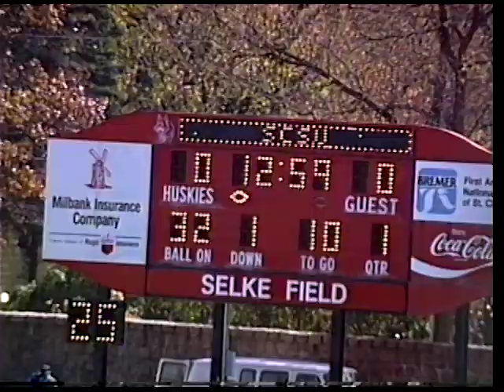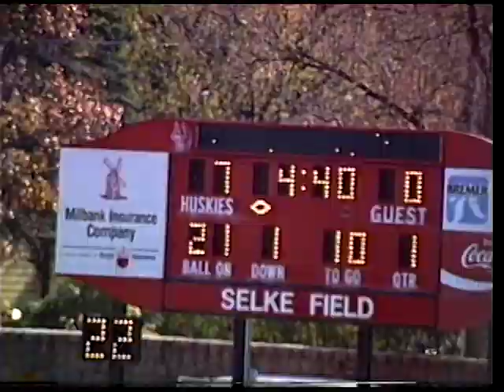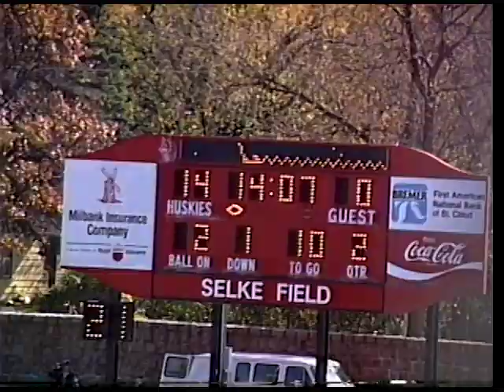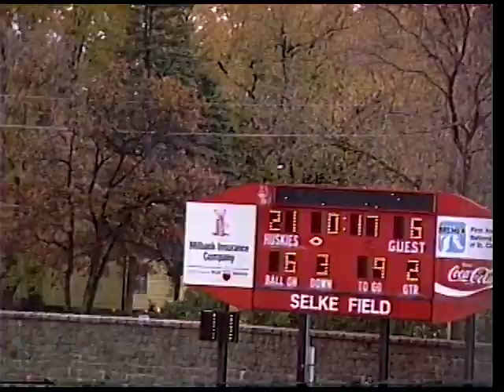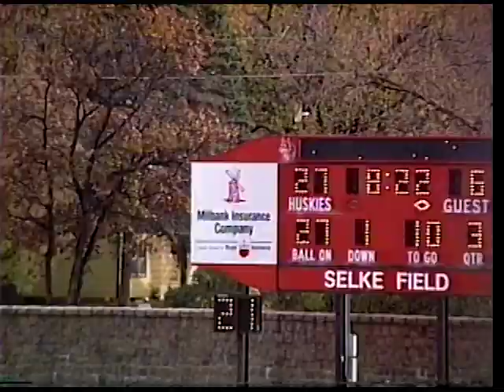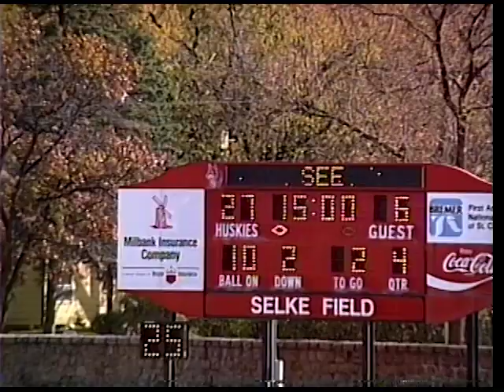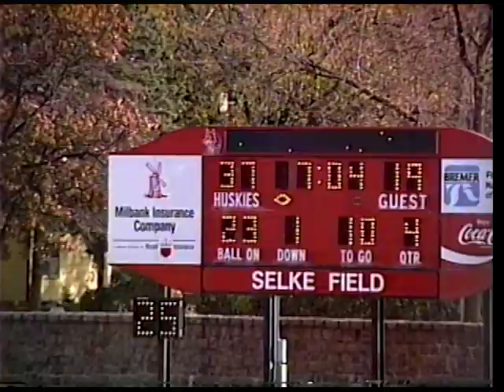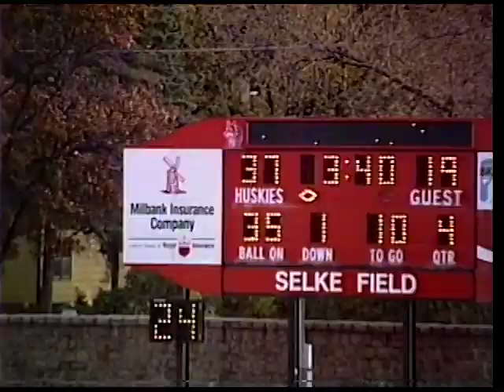Football: South Dakota State at St Cloud State (10-13-1990)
Coach film of the South Dakota State at St. Cloud State football game from Oct. 13, 1990, in St. Cloud, Minn.